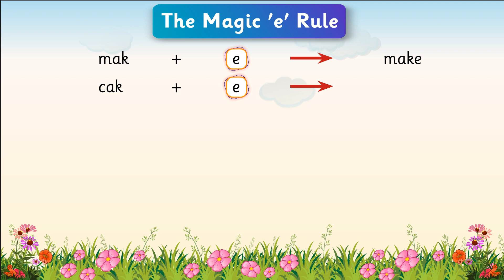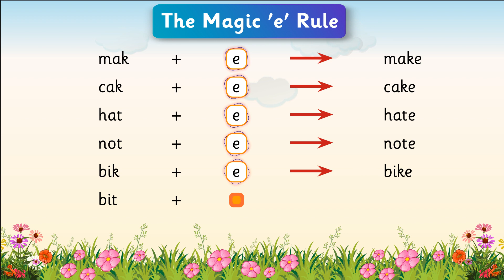The Magic 'e' rule_(Hello KIds – BVN Group-UKG_Semester-2)